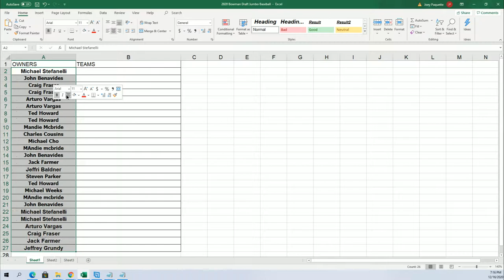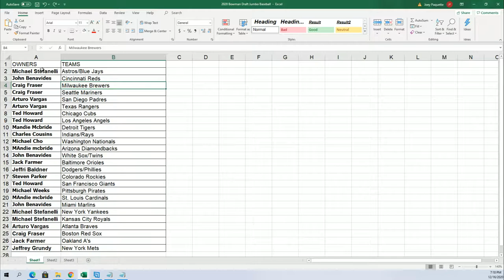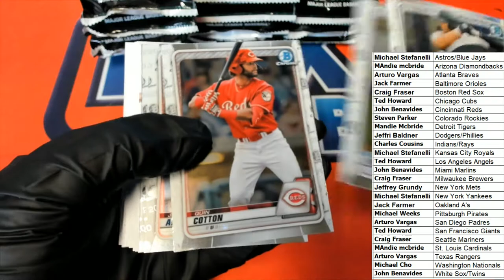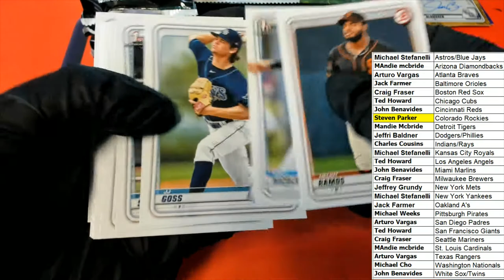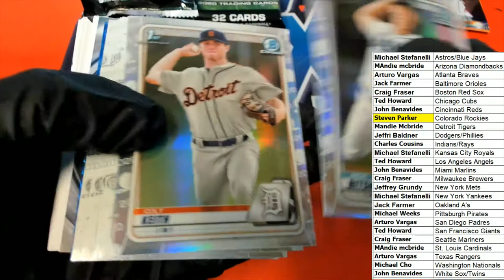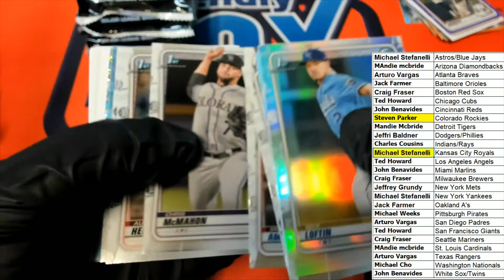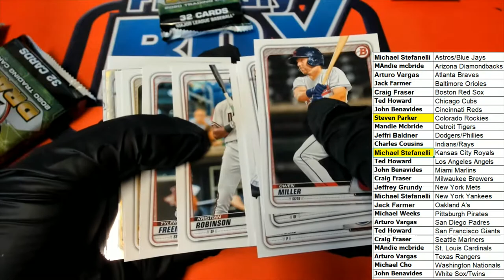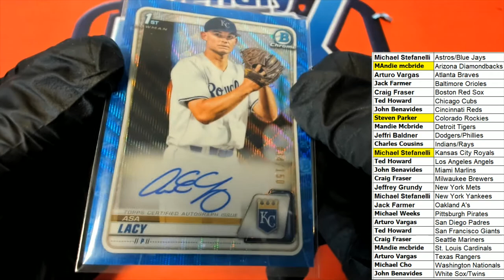2020 Bowman Draft Jumbo Baseball ID 20BOWDRAFT117